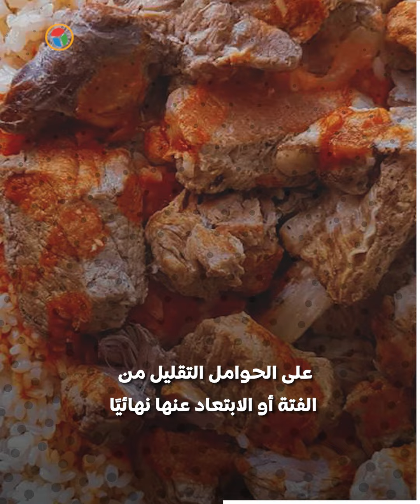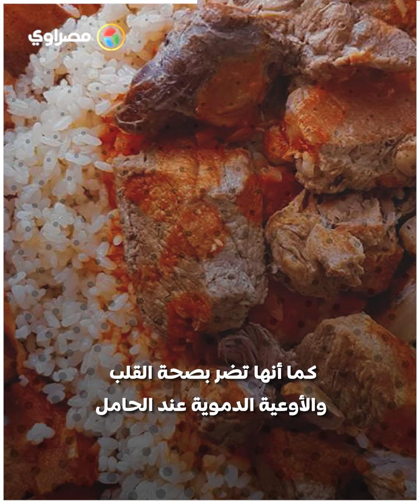في عيد الأضحى- ماذا يحدث للحامل عند تناول الفتة؟